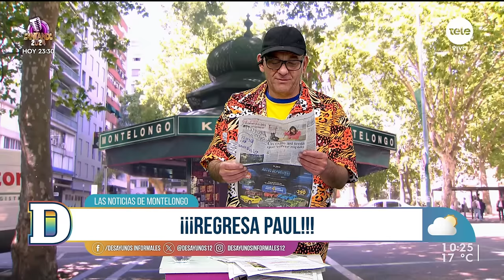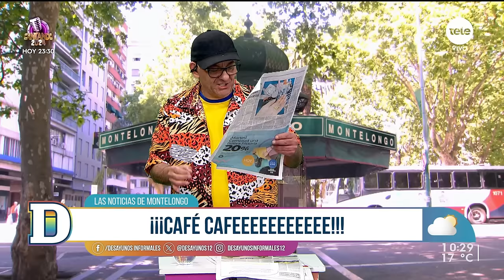Noticias de Montelongo - 01/10/2024